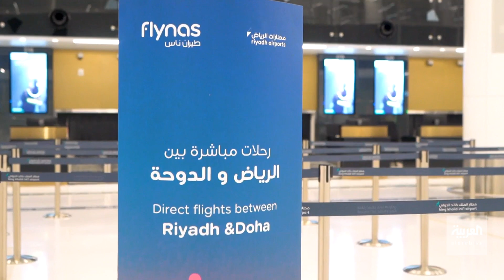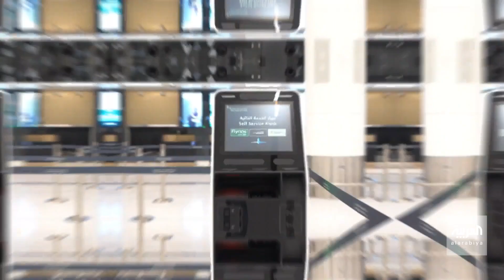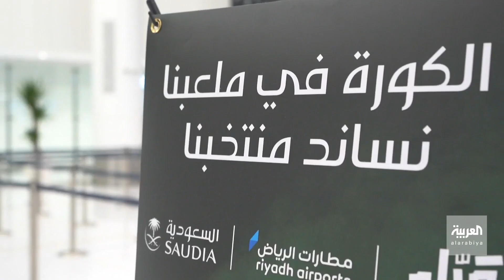صباح العربية | السعودية تفتح أبوابها لمشجعي المونديال حاملي بطاقة "هيا" و "هيا معي"